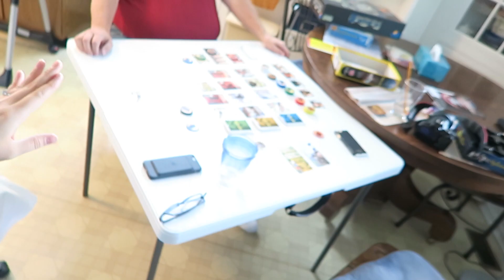FIREWORK FAIL! | ThePfledPfam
Fireworks didn't go as planned and we bought a gift for a friend we haven't seen in quite some time!

R SNAPCHAT∙@ryanpflederer
ABOUT US ⤵︎

We’re Ryan and Arianna! Family vloggers right outside Chicago, IL. We have two daughters, Revelynne (1-1-15) and Aerilee (4-11-16), and two dogs - Levi, and Daisy.

PHONETIC SPELLINGS ⤵︎
Ryan / ry∙in
Arianna / are∙ee∙ah∙nuh
Revelynne / reh-vuh∙lynn
Aerilee / air-uh-lee
Pflederer / fleh-dur
Levi / lee-vye
Daisy / day∙zee

MUSIC INFORMATION ⤵︎

INTRO ⤵︎
OUTRO⤵︎
REVERIE - ILLENNIUM (FEAT. KING DECO)

OTHER MUSIC⤵︎
GODS IN OTHER PEOPLE - THE PASSION HIFI

If a video is sponsored we will say it in a vlog. The trust between us and you is of the utmost importance to us. Any product we ever mention is 100% our own opinions.